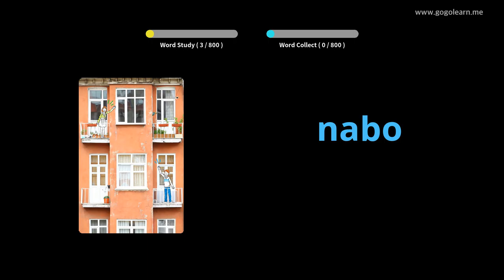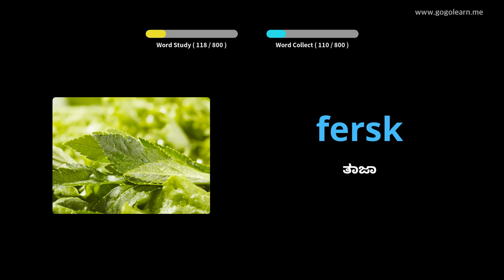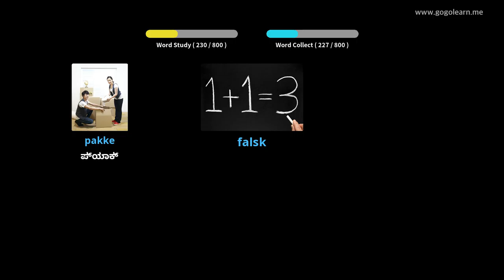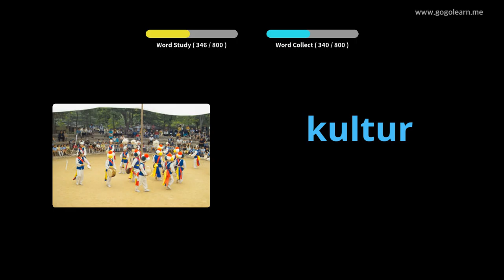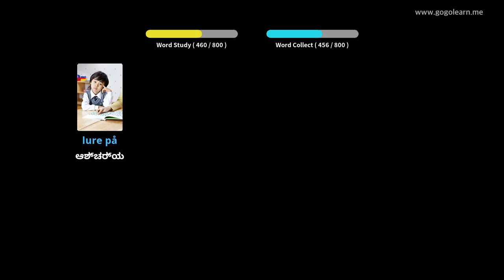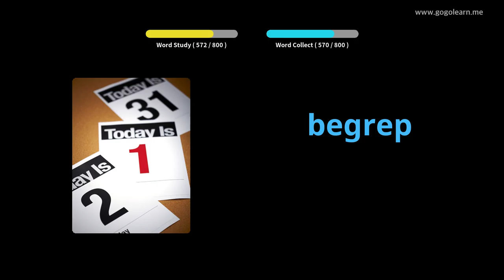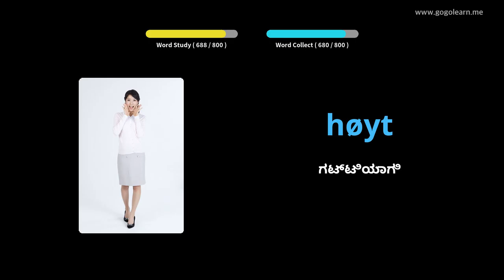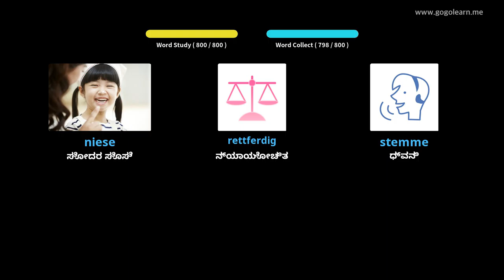ನಾರ್ವೇಜಿಯನ್ ಶಬ್ದಕೋಶ ಮಧ್ಯಮ ಶಾಲೆ | Golearn